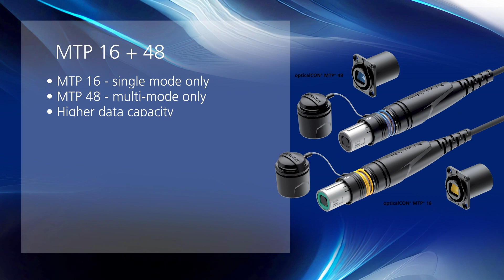PLUG IN - Episode 13 - Let's talk opticalCON MTP 16 & 48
The opticalCON® MTP® cable connector is characterized by robust all-metal housing and heavy-duty strain relief. The innovative spherical dust shutter protects the fiber from contamination and minimizes maintenance. The rear compatibility of opticalCON MTP chassis connectors fitting with standard MTP breakout cables allows easy adaptation to fiber standard connectors such as LC, SC, and ST. The approved dust shutter ensures high mating cycles and minimal maintenance.